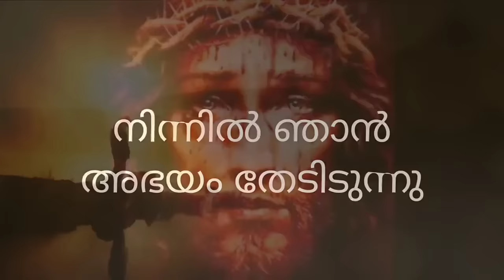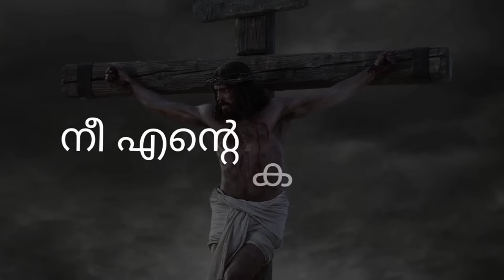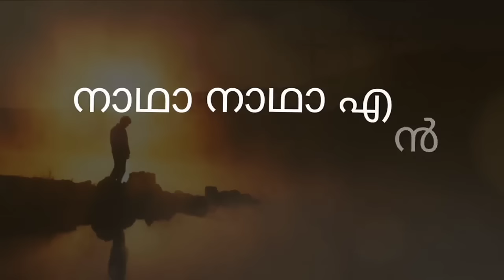Malayalam Christian Song- പ്രാണനാഥൻ കെസ്റ്റർ ആലപിച്ച ഒരു മനോഹര ഗാനം.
Document from Shibu Abraham